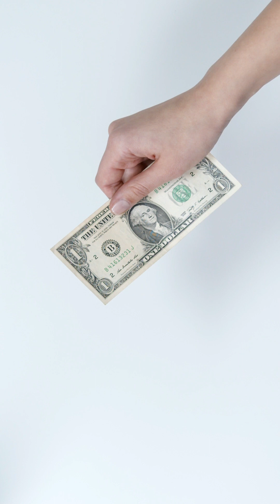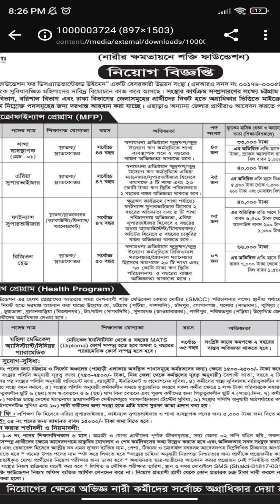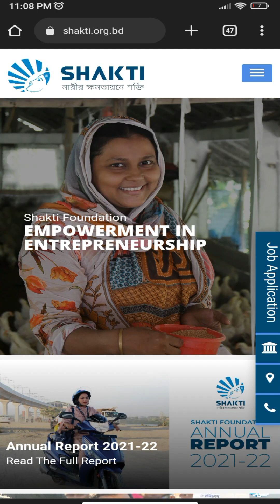SHAKTI FOUNDATION JOB CIRCULAR 2023 // এনজিওতে চাকরি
In this video, we have discussed the latest job circular of Shakti Foundation for the year 2023. Shakti Foundation is a well-known NGO in Bangladesh that works for poverty reduction and women empowerment. In this job circular, they are offering various positions in different categories. We have provided all the necessary information about the job circular, such as application procedure, requirements, and deadlines. If you are interested in working for an NGO and want to know more about the Shakti Foundation job circular for 2023, then this video is for you.